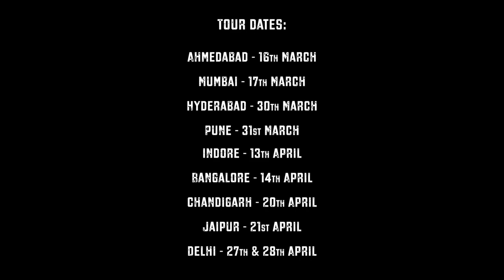2AB Ki Gajab Kahaani, Modi, Yogi|| Stand up Comedy by Varun Grover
2AB Ki Gajab Kahaani, Modi, Yogi|| Stand up Comedy by Varun Grover
Varun grover
Standup comedy